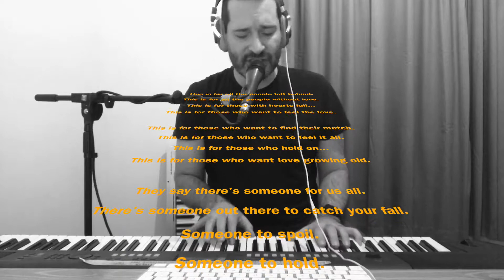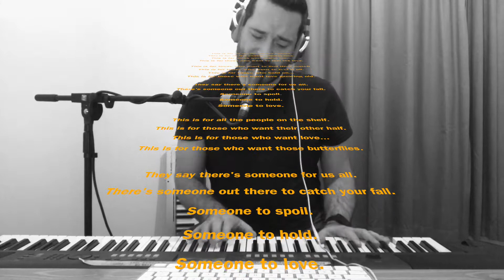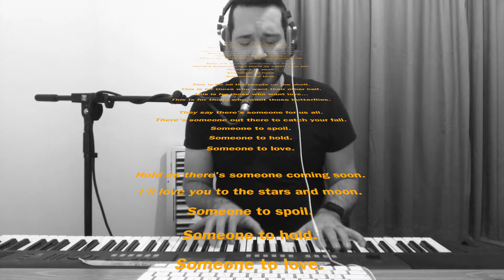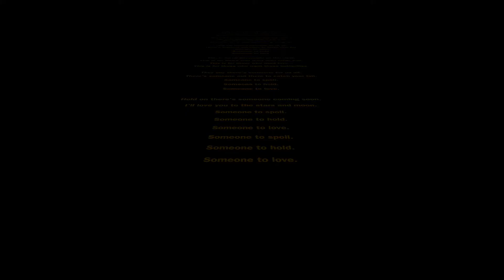FOR THOSE WHO WANT LOVE - NATHAN BENNETT - LONGER DEMO V2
Longer demo of FOR THOSE WHO WANT LOVE by Nathan Bennett.